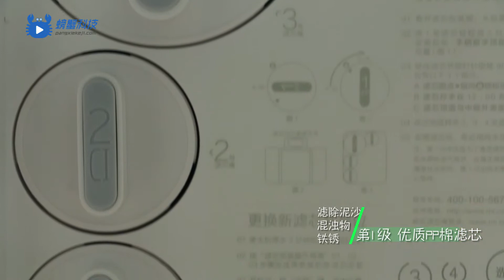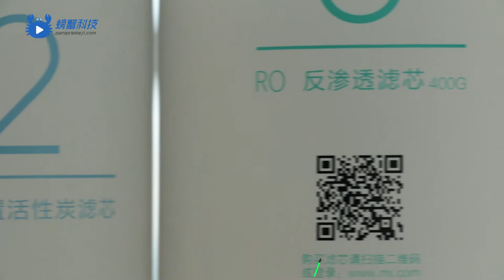Pangxie intelligent technology066 小米净水器 MIUI water purifier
MIUI, RO reverse osmosis technology straight out of pure water(to drink),a total of 4 fitltering.
If you want to know more information about the product, our